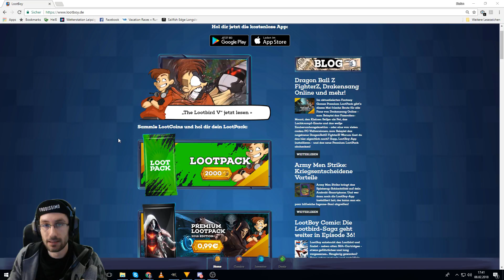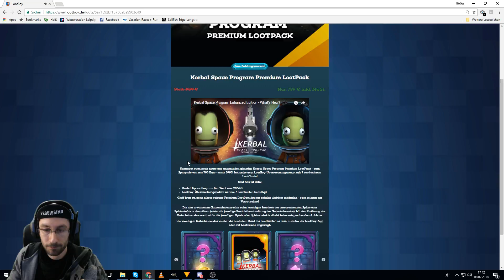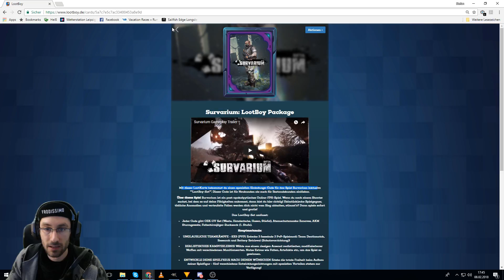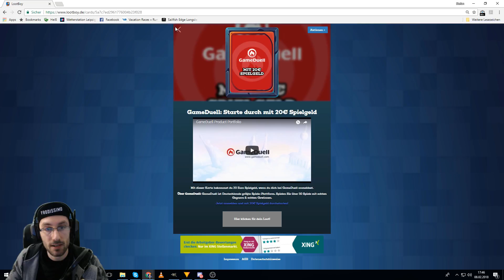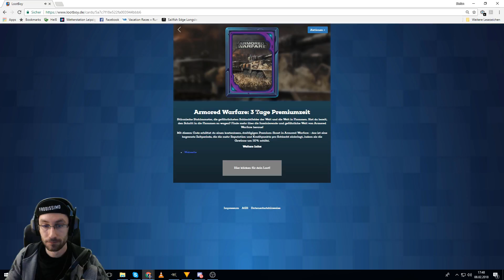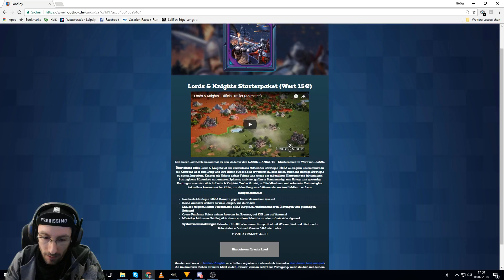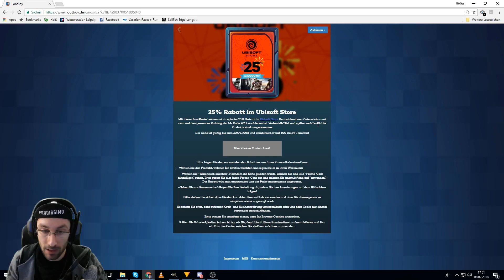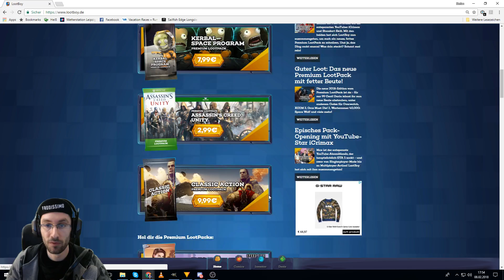Lootboy - Tactical Wargames Pack, neuer Loot im Februar 2018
Ein neues Tactical Wargames Pack beim Lootboy. Wir looten wieder und holen uns Codes für den Livestream am 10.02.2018 für euch.